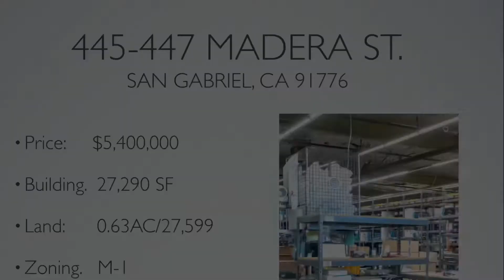Industrial Property Los Angeles East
This property is for Sale which is located in San Gabriel Valley.
The seller is very motivated. Good for any business and Church
As well as future development site.